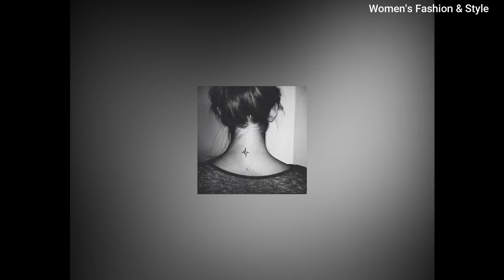30 Simple & Beautiful Neck Tattoos For Girls 2024 | Latest Neck Tattoos For women | Tattoos Designs!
Check out the latest video of beautiful neck tattoos for girls in 2024.

Images are shown in the video taken from "GOOGLE".

Therefore, if you wish to apply the ideas contained in This Video, You are taking full Responsibility for Your Actions. The Owner, Admin, Author, and Publisher of This YouTube Channel do not have any responsibilities for The contents of this Video.